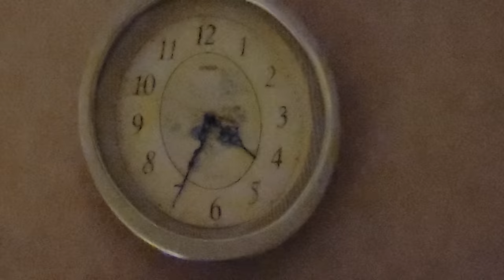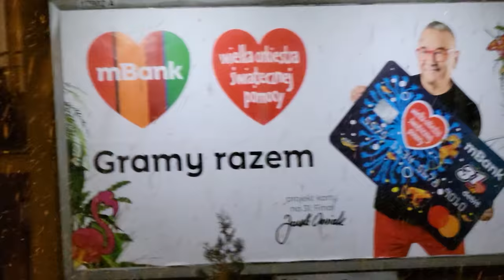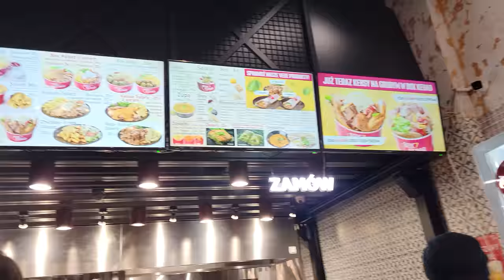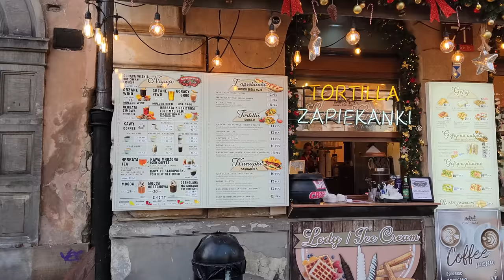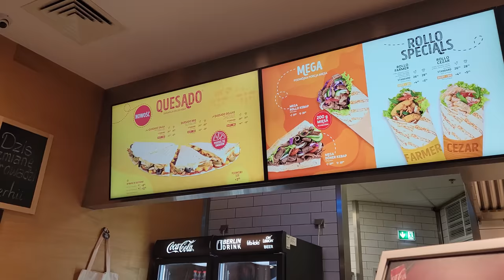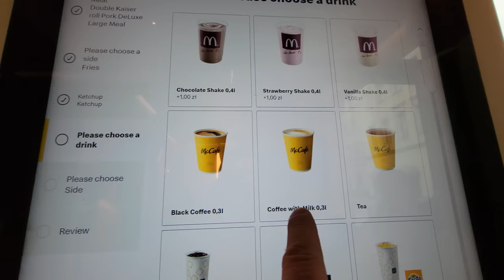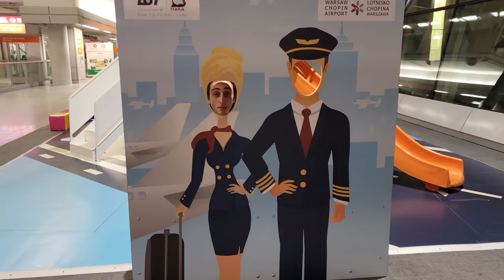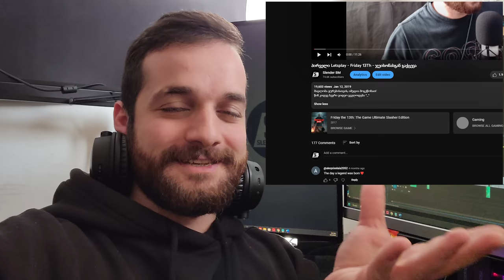2023-ის ვლოგი N1- ჩავრჩით ვარშავაში... @OzzyCo @Tetrisprod -თან ერთად 😅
გამოიწერეთ ოქრო ხალხის არხები ❤️

ზუსტად ამ დღეს 2019- წლის 12 იანვარს დაიდო პირველი Slender BM-ის ვიდეო,  დრო მიფრინავს არხი უკვე 4 წლისაა ❤️❤️❤️
მევასებით! ❤️
გილოცავთ არხის დაბადების დღეს  ! ❤️